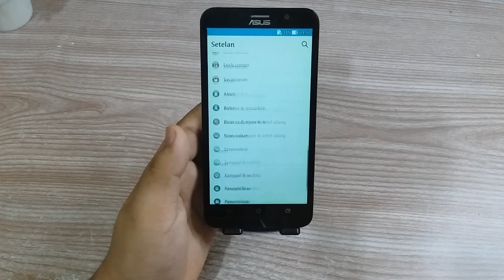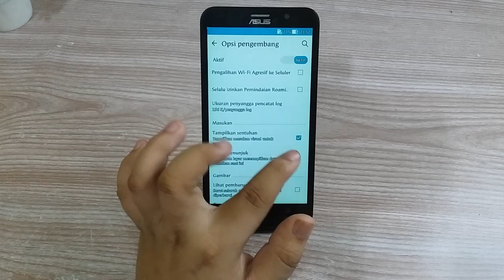Cara mengaktifkan tampil sentuhan layar Hp Asus Zenfone 2 dan 3